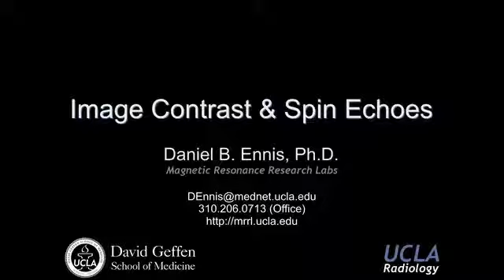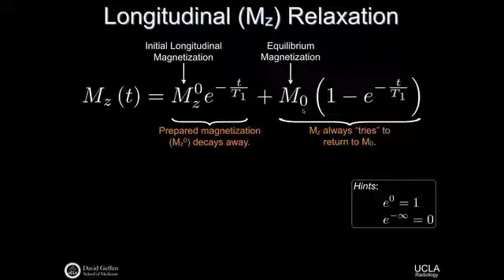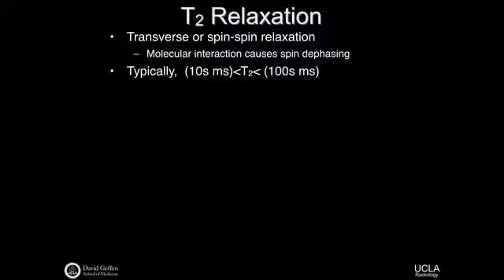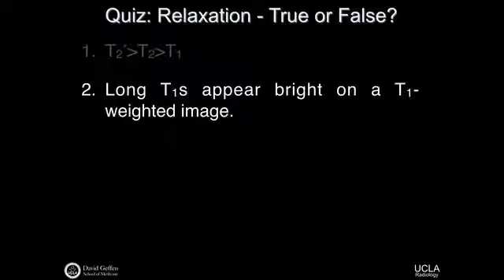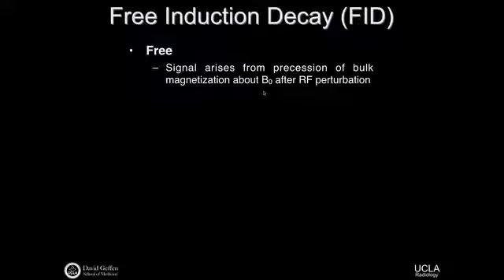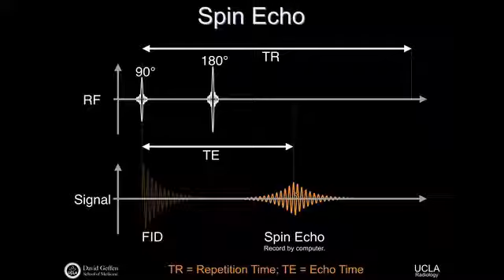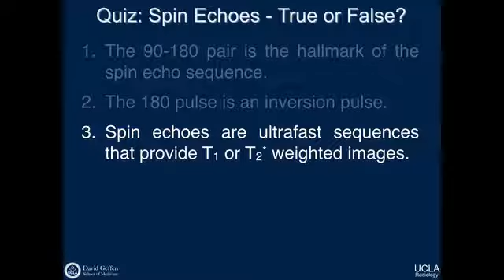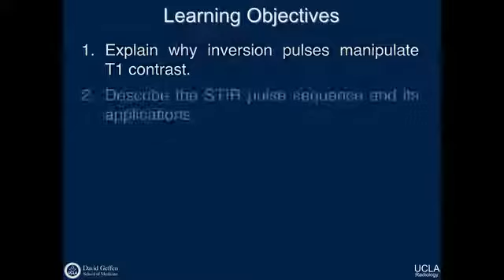2017 Residents' Lecture - Image Contrast & Spin Echoes (Dr. Daniel Ennis)